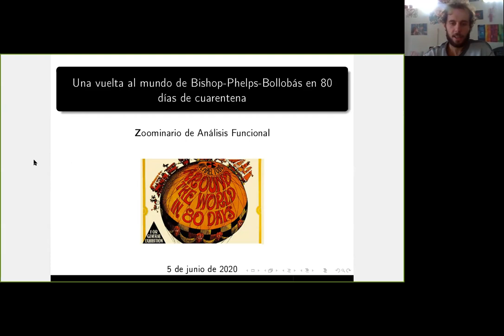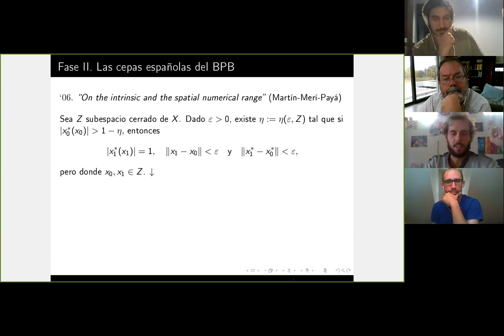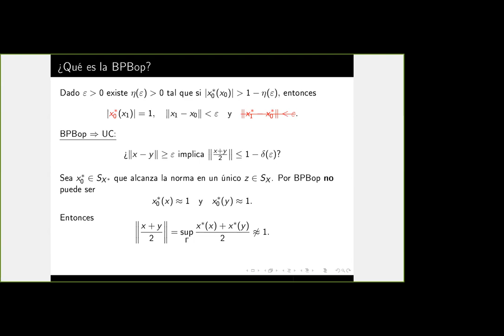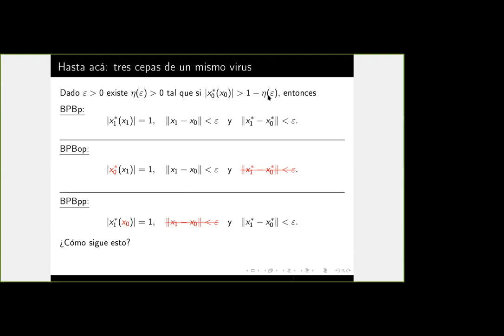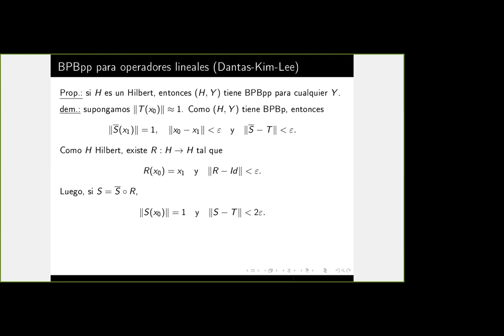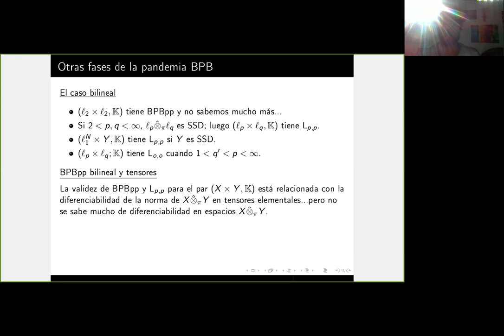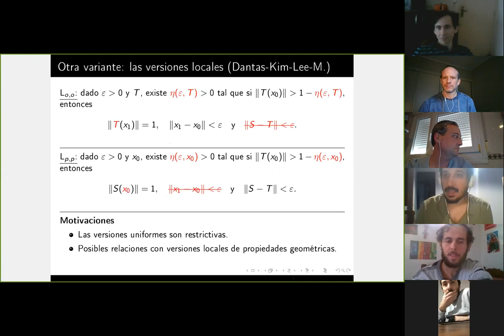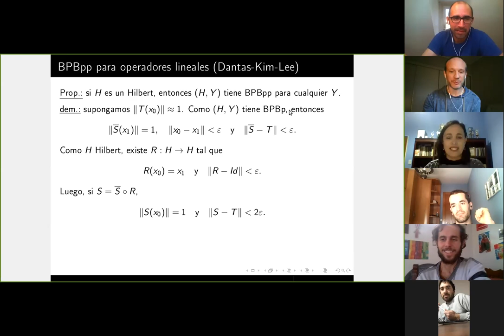Zoominario Martin Mazzitelli 05/06/20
Una vuelta al mundo de Bishop-Phelps-Bollobas en 80 dias de cuarentena.